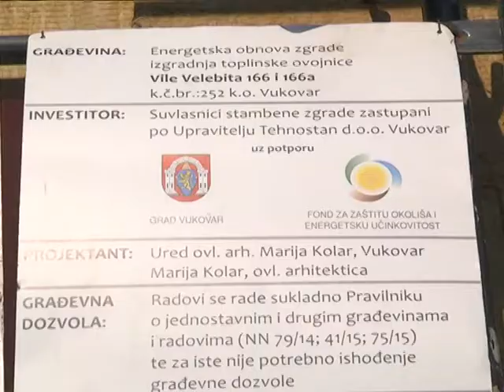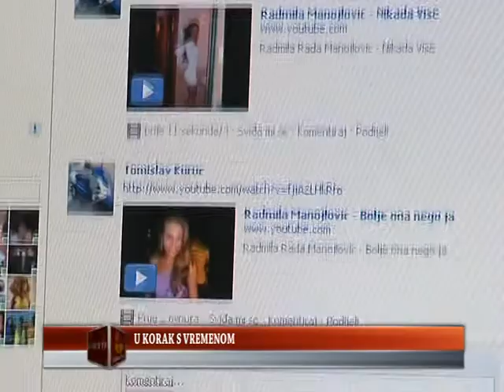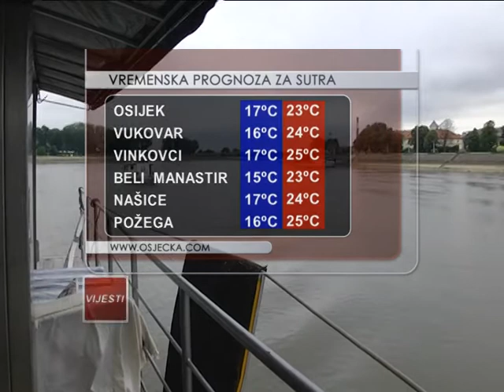13.07.2016. Osječka televizija, Osijek - Vijesti